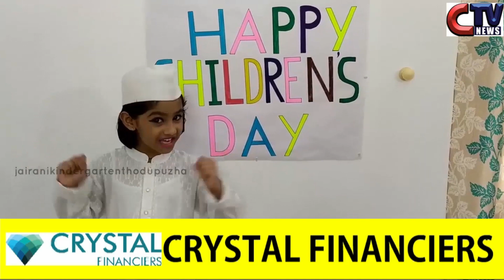കൊവിഡ് കാലത്തും മുടക്കമില്ലാതെ ശിശുദിനാഘോഷം